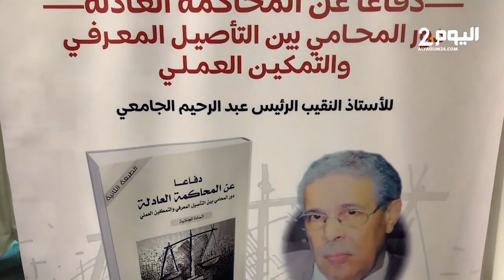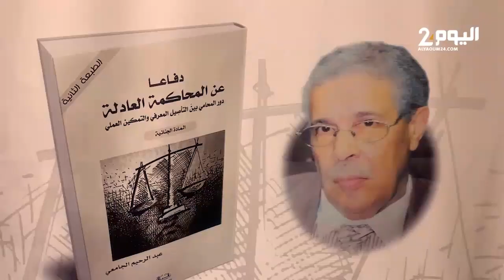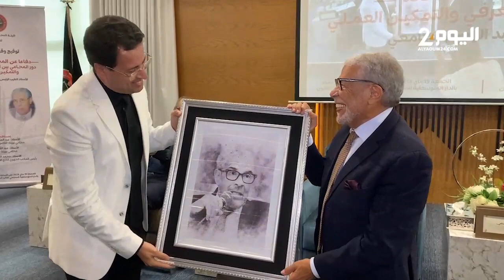تطوان.. النقيب عبد الرحيم الجامعي يناقش دور المحامي بين التأصيل المعرفي والتكوين العلمي